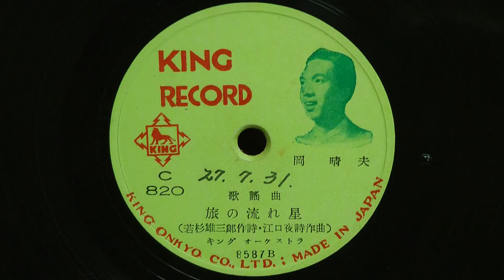旅の流れ星(岡 晴夫)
昭和27年(1952年) KING 歌謡曲
作詞：若杉雄三郎
作曲：江口夜詩
歌唱：岡 晴夫
伴奏：キングオーケストラ
Ｃ820(8587B)